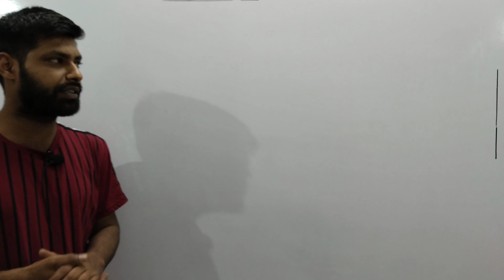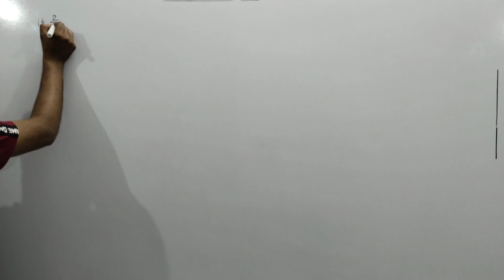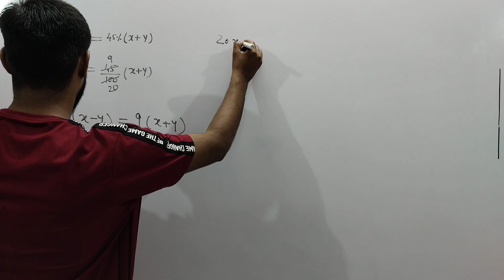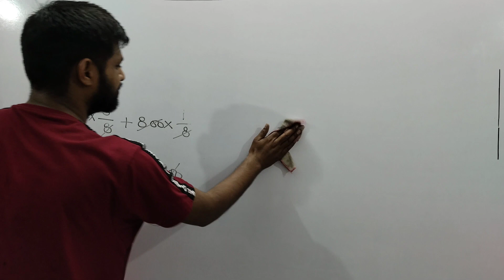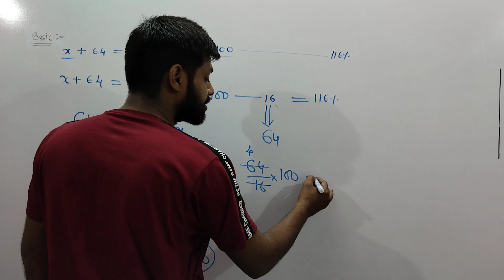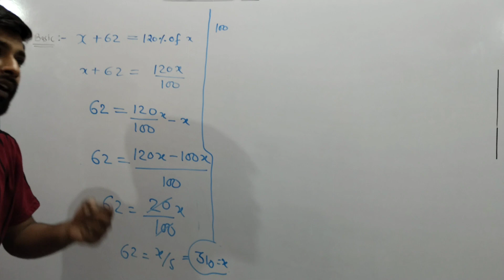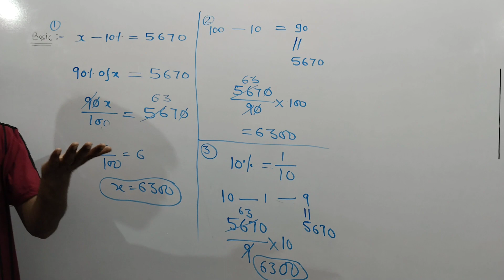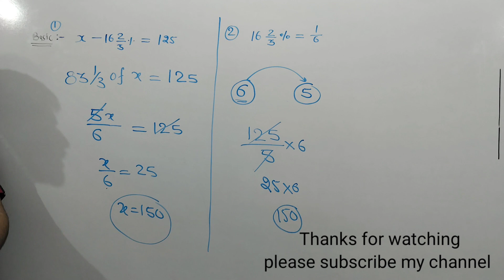PERCENTAGE (LECTURE:-4) FOR SSC,CDS, BANK, RAILWAY, AGNIVEER, BY SAURABH VYAS